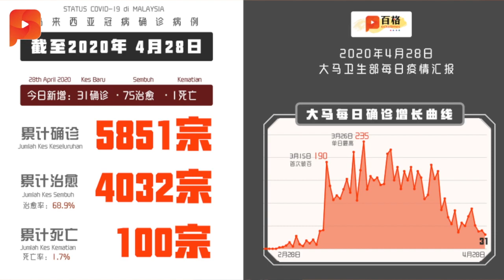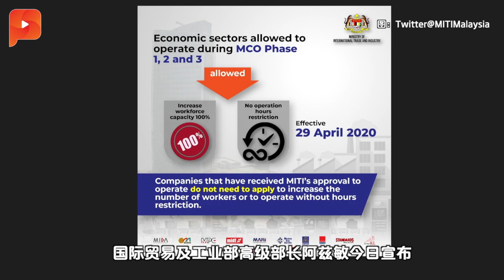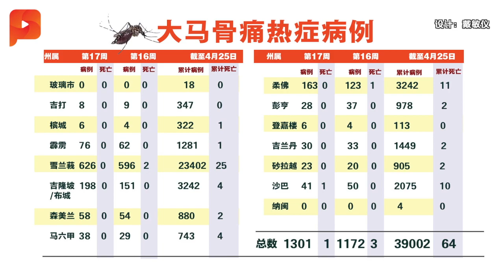冠病新增31确诊病例 MCO以来最低｜大事纪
大马今日新增31宗确诊冠病病例，累计达到5851宗。这也是大马在3月18日施行行管令以来最低的一天。
但在全民抗疫的当儿，也别忘了蚊症。从去年12月29日到今年4月25日，大马蚊症就有3万9002宗病例，死亡人数……